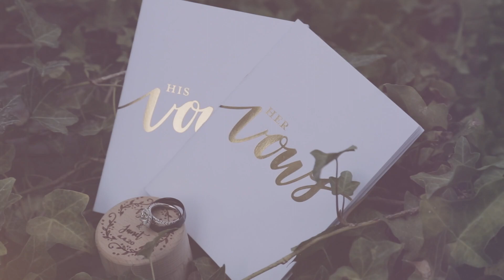The Hidden Hacienda - Janet & David celebrate their wedding in Hemet, CA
MB01IVKLFLUKJRH